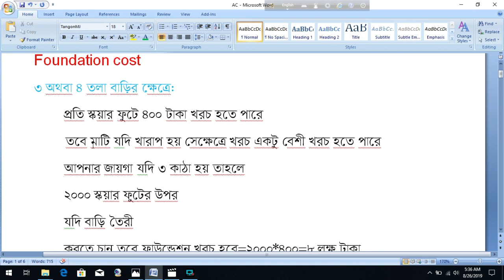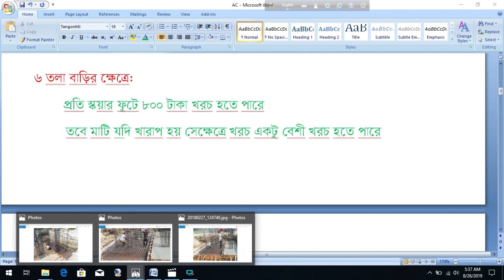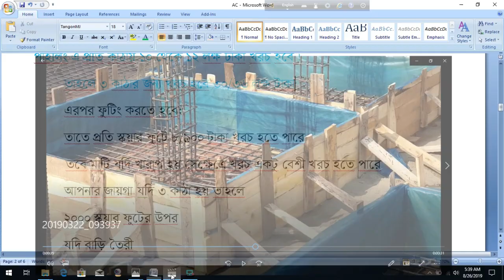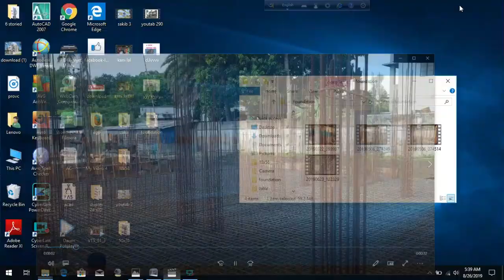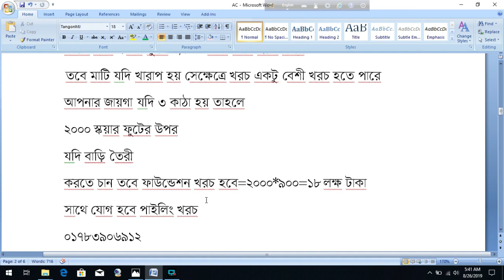বাড়ির ফাউন্ডেশনের সহজ হিসাব!Foundation Cost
Foundation Cost
Two Unit Building Plan on 18'x58'
3D Model
৫ লক্ষ টাকায় ৩ রুমের বাড়ি
Foundation cost
6 storied building cost
Engr totul
পাইলিং খরচসহ ১০ তলা বাড়ির খরচের হিসাব
Sand pilling
Foundation cost
6 storied Building Plan with cost
৬ তলা বাড়ির খরচের হিসাব মাত্র ১ কোটি টাকা
8 storied Building plan 45'x40'
4 unit 6 storied building plan 84'x62'
10 storied building foundation cost
6 storied building foundation cost